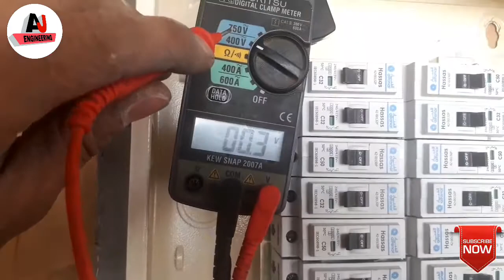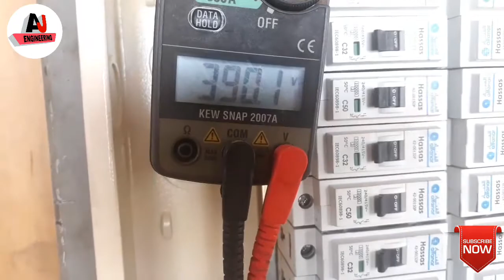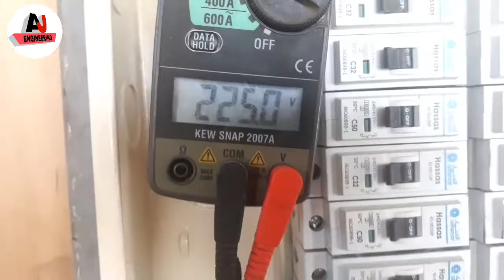3 Phase Wiring Installation In House 3 Phase Distribution Board Wiring || Tutorial(Urdu & Hindi)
This video is about the 3 phase wring  lnstallation in house with complete guide in Urdu/Hindi language.